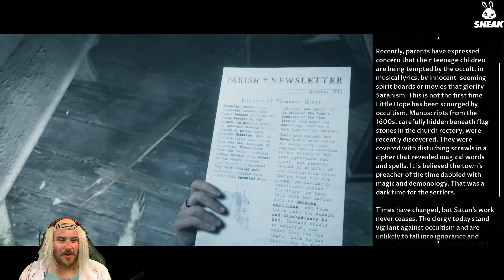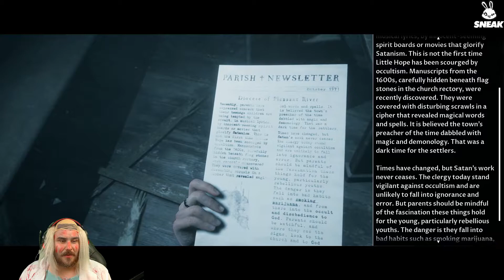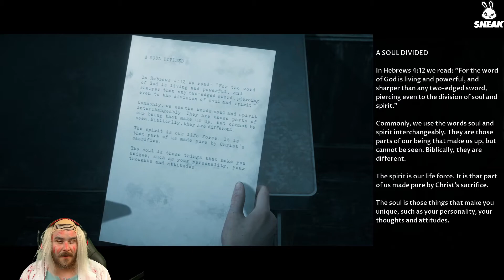Let's Play Little Hope Act 4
Take a journey into a town where everything is not as it seems. Take a dive into a horror narrative that will keep you guessing.

Please support my friends who are also Content creators.